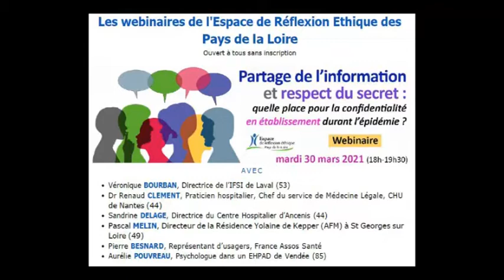Webinaire # 7 Partage de l'information et respect du secret en établissement durant la Covid-19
Webinaire de l’EREPL du 30.03.21 avec Véronique BOURBAN, Directrice de l’IFSI de Laval, Dr Renaud CLEMENT, chef du service de Médecine Légale, CHU de Nantes, Sandrine DELAGE, Directrice du Centre Hospitalier d’Ancenis
Pascal MELIN, Directeur de la Résidence Yolaine de Kepper (AFM) à St Georges sur Loire, Pierre BESNARD, Représentant d’usagers, France Assos Santé, Aurélie POUVREAU, Psychologue dans un EHPAD de Vendée